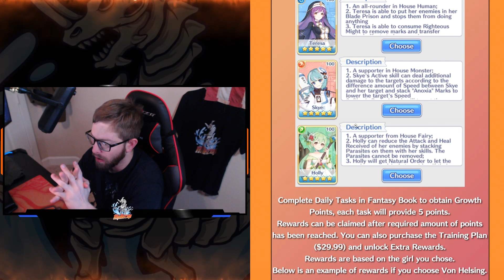Girls x Battle 2 - Weekly Update 2021.12.02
Hello Ladies and Gentlemen here is your weekly update video. This week is Monica in Enrolls. Remember she is great for Test and PvP. Also Mika is not food till you get to end game and she is the best first lb5 girl to have just starting. Leave a comment on if you think Diana looks better in shorts our a dress?!

Shout Out to Leviathan Members
Son Dear
احمد الشهري